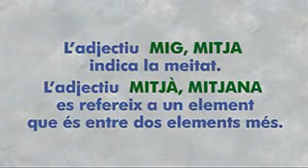TINC UN DUBTE- MITJA MITJANA (TV3)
Un espai diari, d'un minut i mig, que planteja paraules i expressions en català d'un ús no sempre correcte. D'una manera entenedora i divertida, l'espai aclareix aquests dubtes.